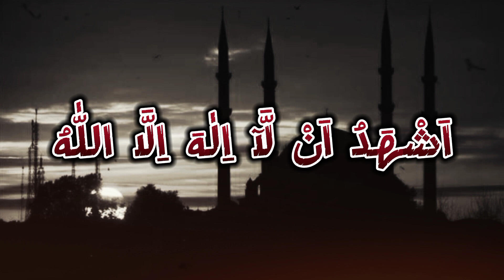🌺 Azaan With Arabic Text | Beautiful Voice From All Over The World 🌏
Azaan In Baba Ji's Soulful Voice Is A Buzz On Social Media...!!!